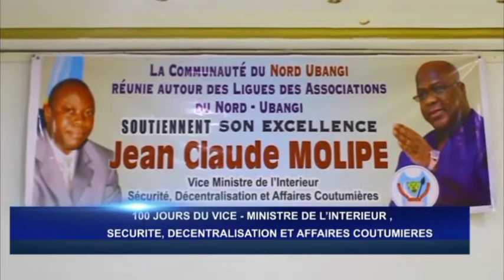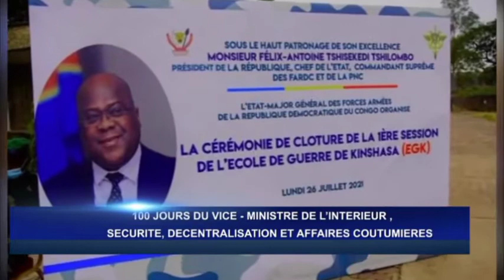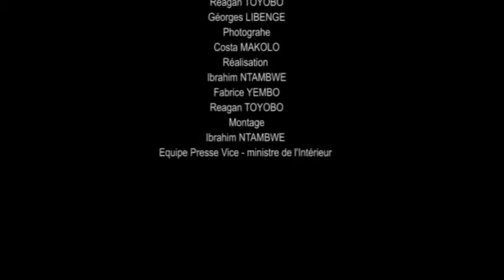100 JOURS DU VICE - MINISTRE DE L'INTÉRIEUR JEAN CLAUDE MOLIPE MANDONGO VÉRITABLE WARRIOR GOUV SAMA